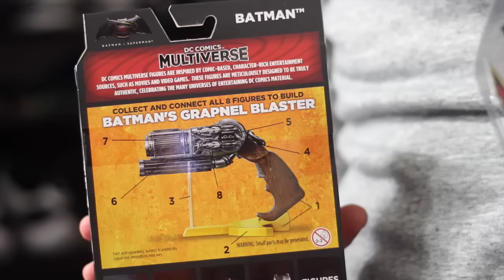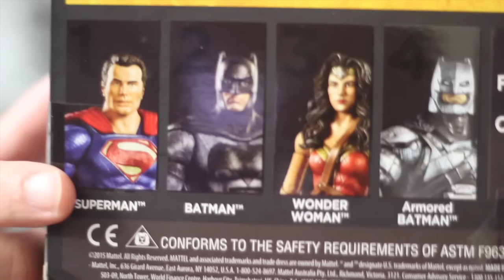Batman v Superman Action Figures Have Arrived!!!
What's up guys! Batman v Superman action figures released so you know I had to grab whichever ones were available!